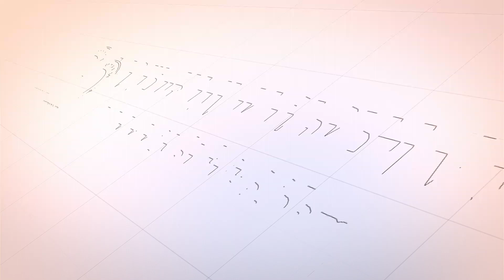Memilih Lapar Dari Pada Kenyang - Tgk Husni Al lukman, S.Hi